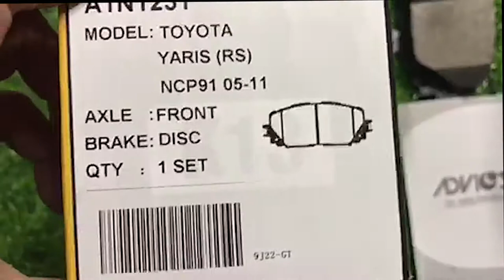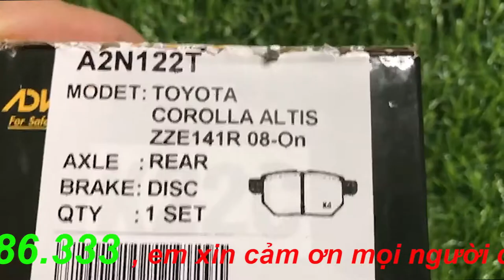MÁ phanh trước sau toyota vios 2007-2013